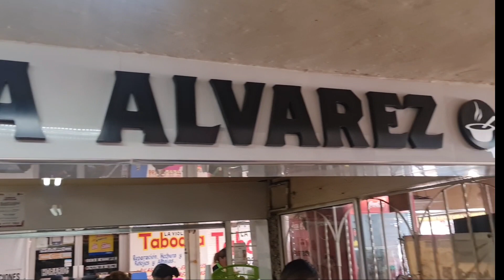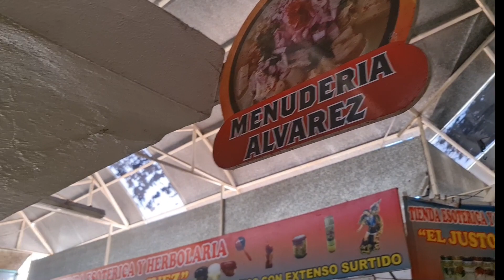menudo por el día del padre desde culiacan sinaloa.